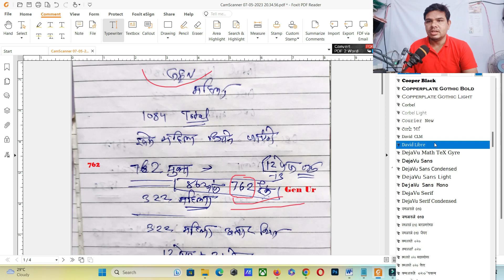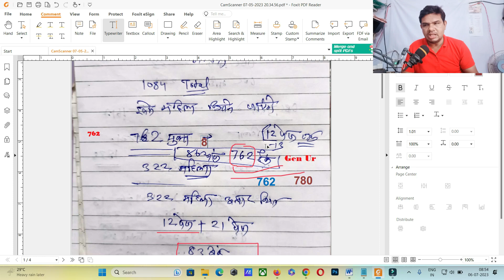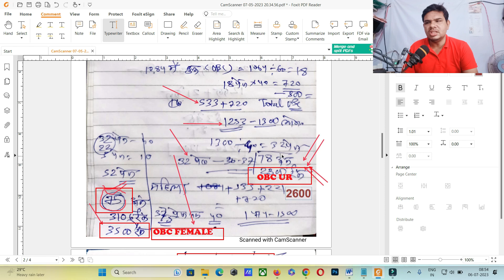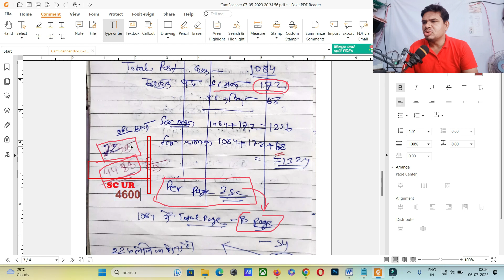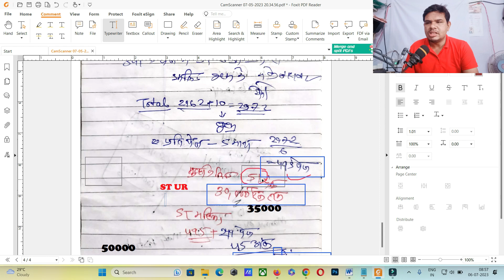सहायक शिक्षक भर्ती कट ऑफ 2023 | अंतिम 42 अंक 58000 रैंक का भी होगा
1.छत्तीसगढ़ में आयु में छुट कितने प्रकार से मिलती है जानने के लिए ये विडियो देखिये